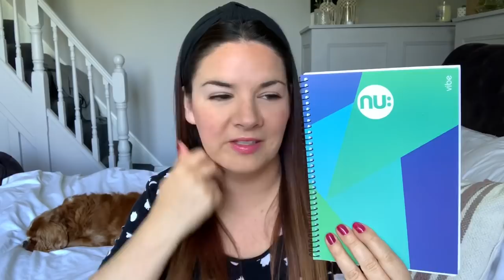Poundland Haul | Items From Previous Hauls | Make Up | Home Decor | Brilliant Finds | Kate McCabe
Hello!
Here is a Poundland haul of items I found in my cupboard! Hope you enjoy it xx